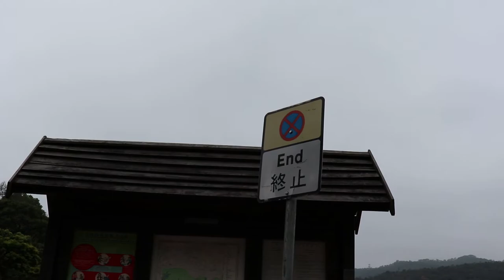They are monkeys. Not trash bins!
Doing things without thinking about the consequences could lead to a disaster.